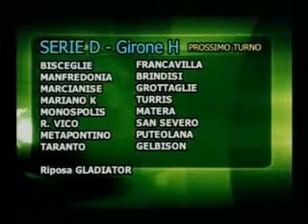In serie d classifica stravolta per l'esclusione di Nardò